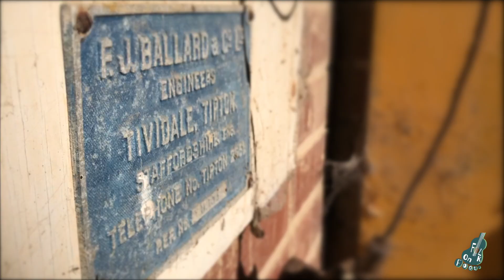Jon Boden Folk on Foot